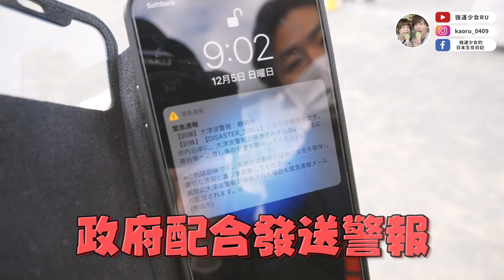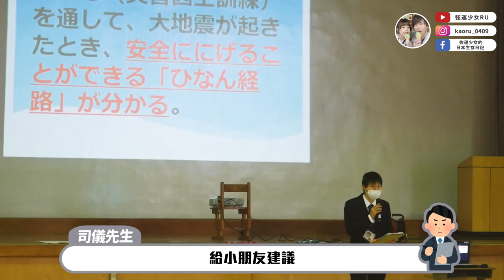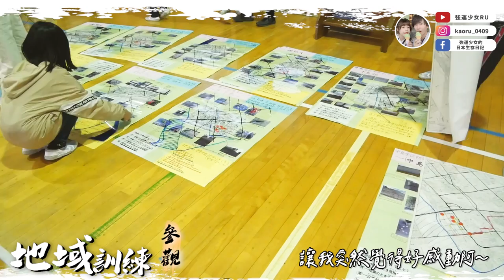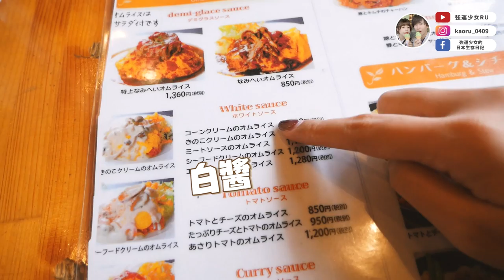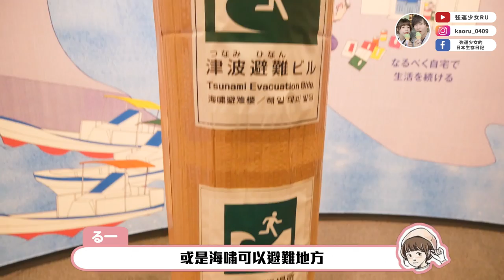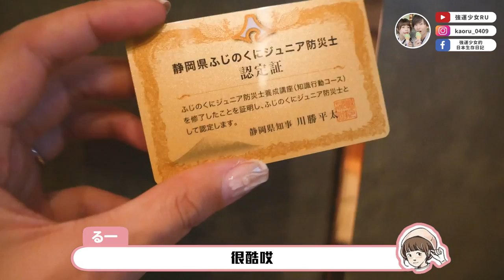跟日本學生一起體驗一天特別防災演習🔥太寶貴的經驗了😭【靜岡縣防災採訪VLOG.3】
謝謝靜岡縣的邀請
讓我有榮幸將靜岡的防災內容透過影片傳遞給大家。

第三支影片是共助篇，也是最後一篇！
這次讓我最感動的是居民間的守望相助
以及靜岡縣民對於下一代防災意識的培養。
畢竟要從小就能夠吸收這些知識，才能在發生災害時迅速對應！

有需要聯繫任何單位請聯繫至以下資訊
靜岡縣台灣駐在員事務所